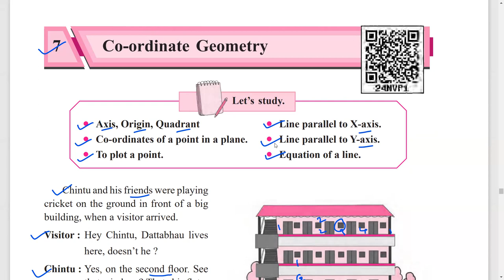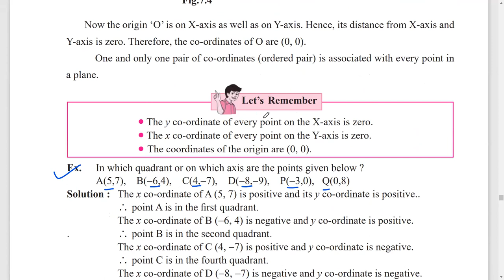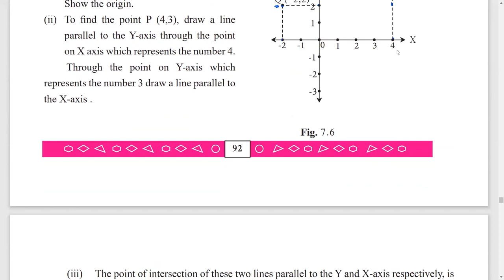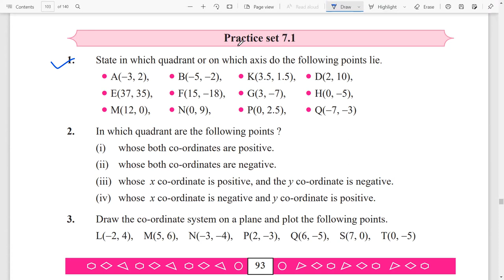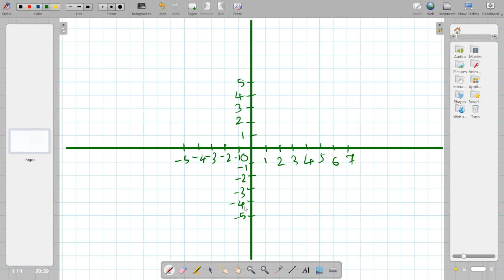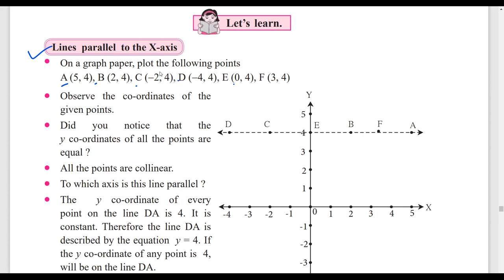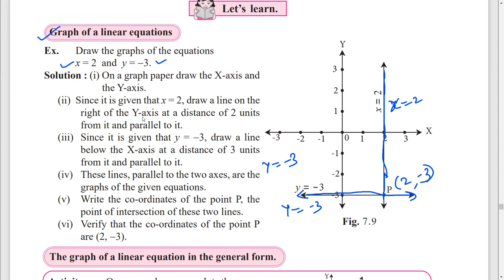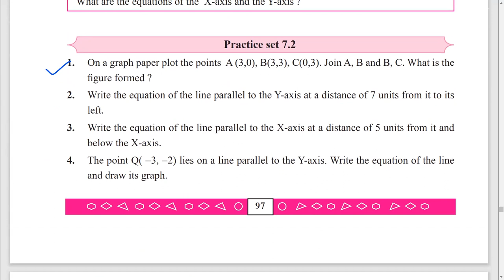7 Chapter Coordinate Geometry 9th Maths Part 2 Axis Quadrant Origin Point Plot Graph Linear Equation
7 Chapter Co-ordinate Geometry 9th Maths Part 2 Axis Quadrant Origin Point Plot Graph Linear Equation